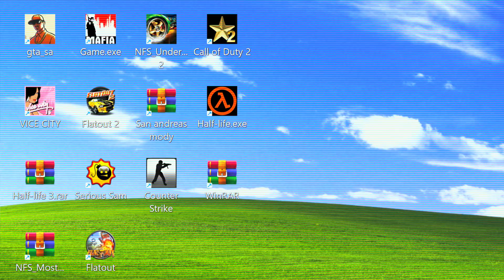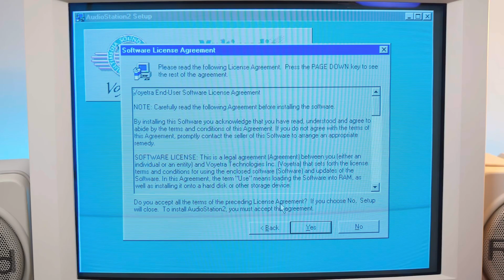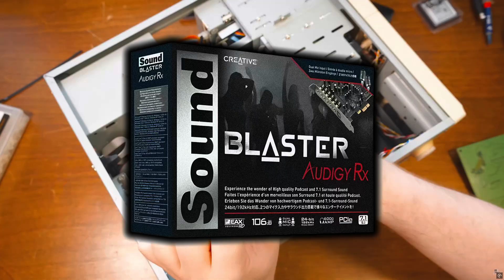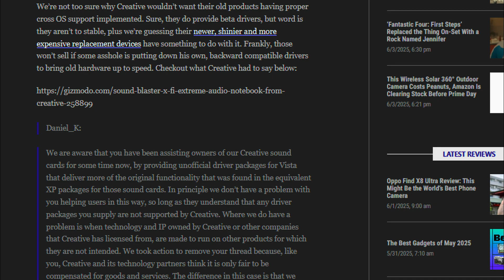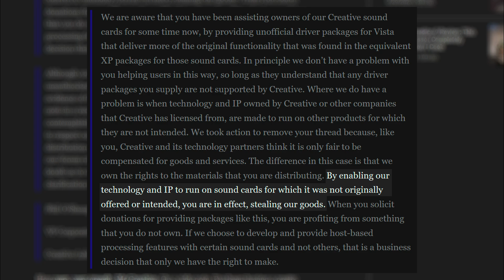Čo je EAX a kam zmizlo? 3D zvukové efekty starších hier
EAX = Enviromentálne zvukové rozšírenie od Creative, bol kedysi štandardom imerzívneho zvuku v počítačových hrách. Pomocou zvukových kariet sa Mafia, GTA : San Andreas, Doom 3... zlepšili s mnohými efektami ktoré neboli vtedy bežné pre procesor ako dnes. V tomto videu si rozoberieme ako EAX fungoval, a prečo ho už dneska nikde nevidíme.

00:00 Úvod
00:34 Vysvetlenie EAX
00:52 Ukážka EAX v hrách (Mafia, Hitman)
01:15 Vysvetlenie EAX
02:29 Prečo to zmizlo?
03:29 Kontroverzia - Daniel_K a Creative
4:17 Prečo dnes už EAX nemá miesto
4:38 Záver